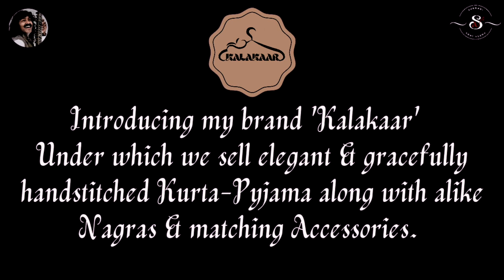Shri Ramakant Gaikwad | Vocal | Guru Darpan - Vrinda Agni